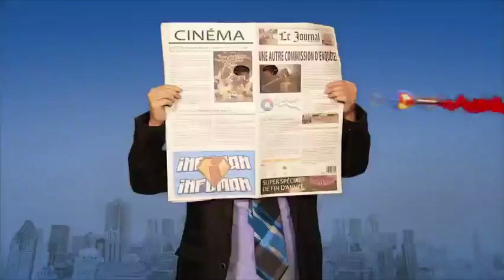[YTP FR] - Jean-René flirte avec Mark Zuckerkuz et Martin Coiteux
Enfin ma première YTP officielle qui porte sur la grande émission politique du Québec : Infoman ! J'espère que vous allez l'apprécier !

Toutes les images et vidéos appartiennent à leurs auteurs respectifs.